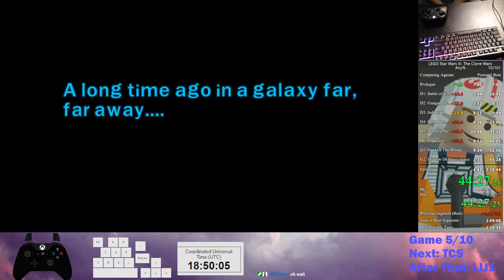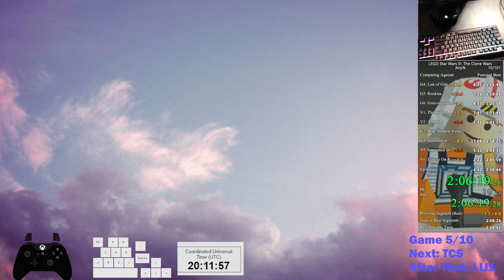[Former WR] LEGO Star Wars 3: The Clone Wars Any% Speedrun - 2:10:31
Part of 2022 Grunt% Relay with chimkin, Justin, Tfresh, and Scynor.